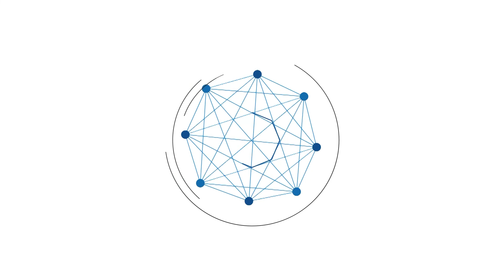Warga Minta Jembatan Segera Diperbaiki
Warga berharap jembatan yang menjadi akses warga untuk aktivitas ini secepatnya untuk segera diperbaiki.

Untuk saat ini anak- anak sekolah yang biasa menggunakan jembatan untuk kesekolah terpaksa mencari jalan lain.